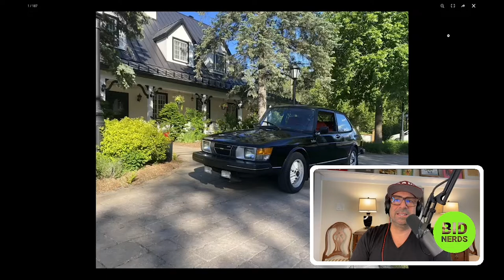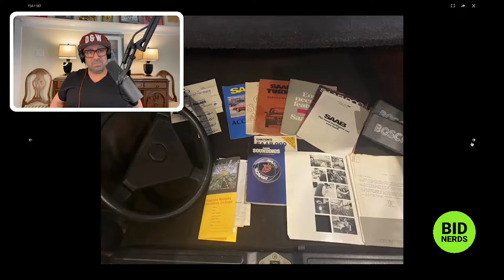How Much is a 1980 Saab 900 Turbo Worth on Bring a Trailer?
Find out how much a 1980 Saab 900 Turbo is worth on BaT.

Episode 176